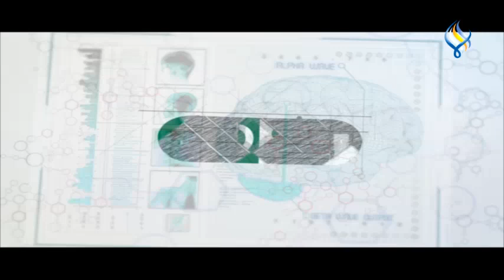ماهي آلية حفظ الأدوية في المنزل ؟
هل الدواءالمنتهيالصلاحية فعال ؟
المسكنات .. المضادات_الحيوية .. الفيتامينات .. وغيرها " هل تؤخذ بطريقة عشوائية " ؟
د. نور البيطار – صيدلانية
إعداد
تقديم : د.إيفاناخضراليوسف /